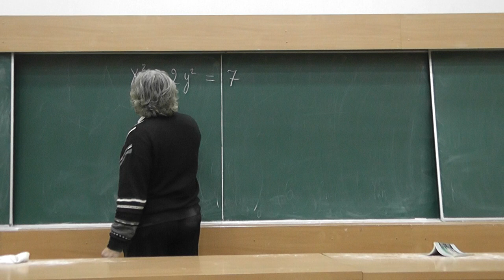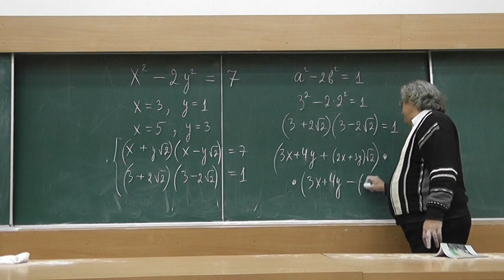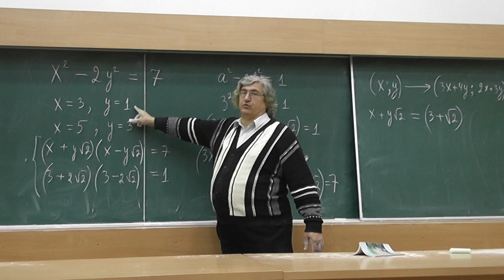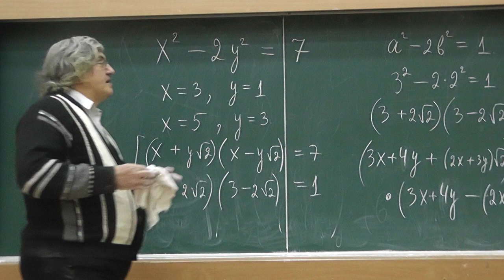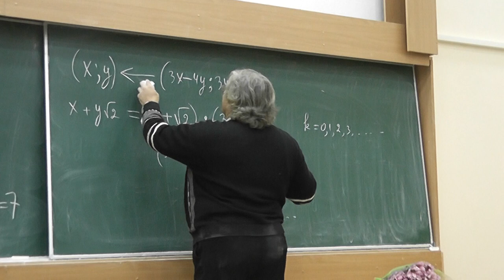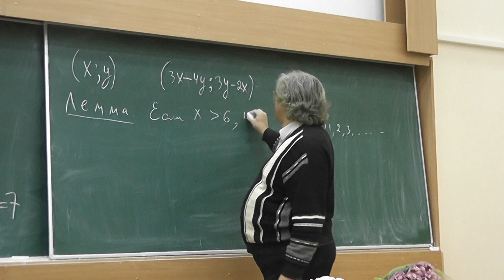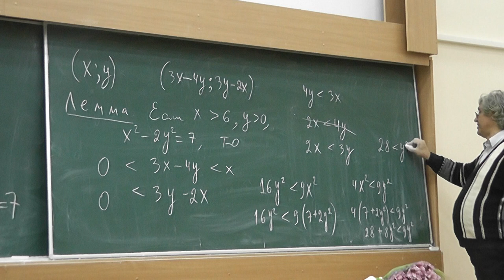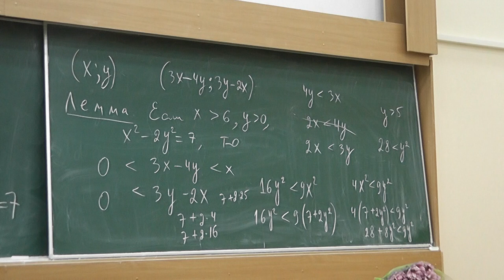22 Если правая часть уравнения Пелля не равна 1, то оно может иметь более одной серии решений